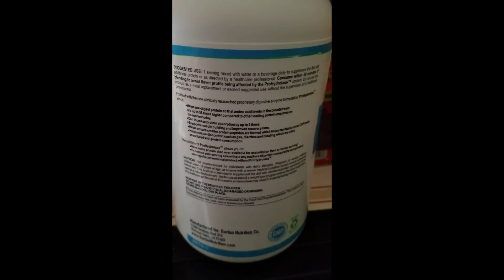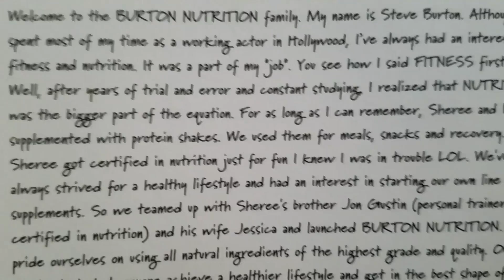Burton Nutrition Whey Protein Review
Steve Burton and Family. Burton Nutrition Chocolate Whey Protein Review

Get Fit

I used it with Unsweetened Almond Milk

Steve Burton Played Jason Morgan on General Hospital
and Dylan McAvoy on Young and the Restless